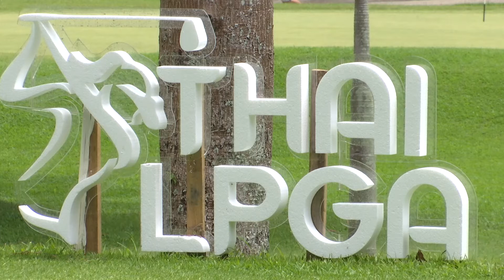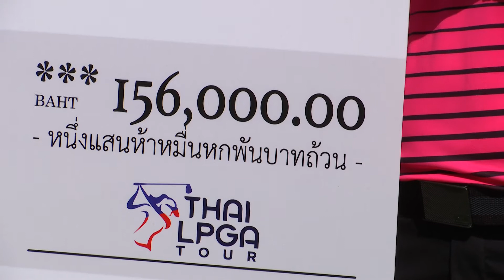BGC 3rd Thai LPGA Championship 2021 เขื่อนอุบลรัตน์ ขอนแก่น 27 08 64